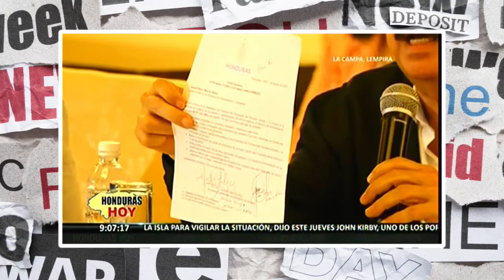SIN RESULTADOS CONCRETOS REUNION POR PAVIMENTACION HACIA LA CAMPA LEMPIRA